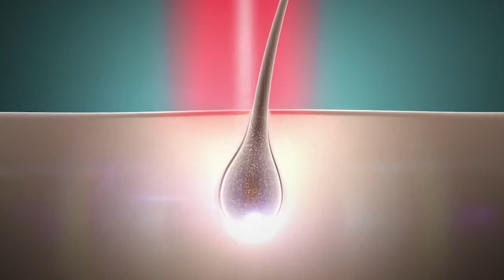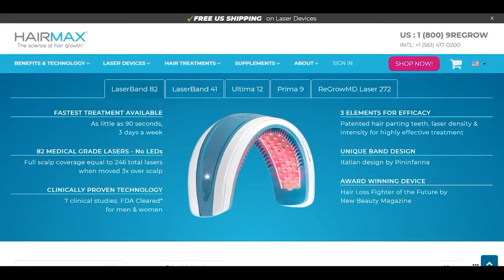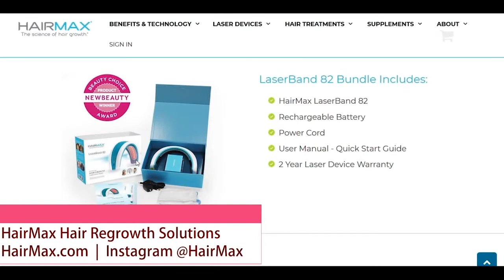Merilee Kern from The Luxe List is Here to Talk About Your Hair